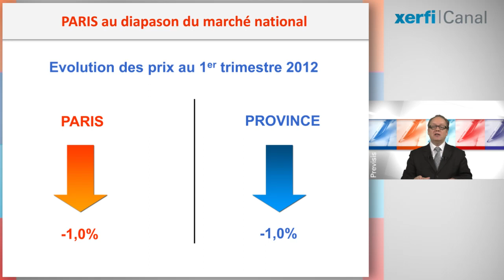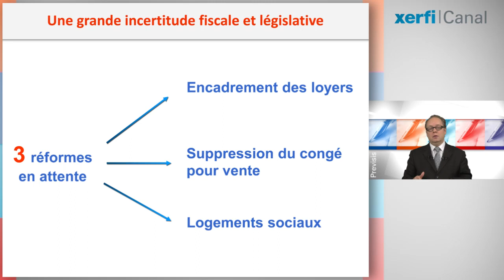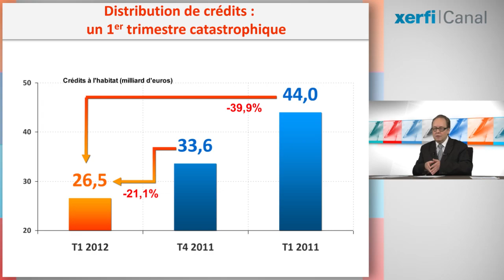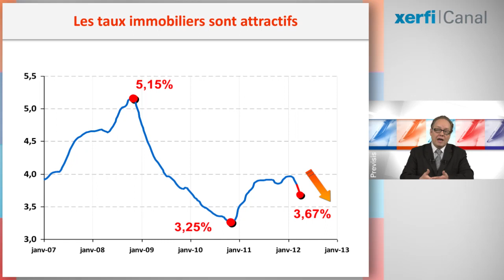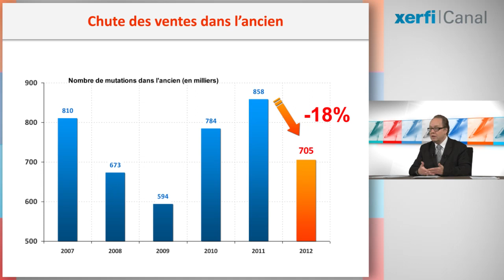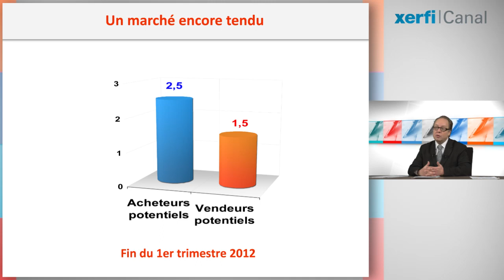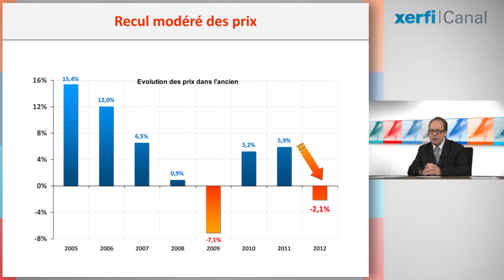Xerfi Canal Alexandre Mirlicourtois Immobilier: gel des transactions, baisse des prix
Xerfi Canal présente l'analyse d'Alexandre Mirlicourtois, directeur des études de Xerfi

Deux coups de tonnerre sur le marché de l'immobilier. Pour lutter contre l'emballement des prix des loyers le gouvernement entend dès la rentrée prochaine bloquer par décret les tarifs à la relocation des logements. Mais encore plus fort même à Paris, les prix à la vente baissent. Et une fois n'est pas coutume, la capitale est au diapason du marché national : à Paris comme en province les prix ont reculé de 1% sur les trois premiers mois de l'année par rapport au 4ème trimestre 2011. A Paris comme en province, le marché s'est grippé et les transactions se font au compte-gouttes. Déjà certains pronostiquent un effondrement de 20 à 30% des transactions. Standard & Poor's anticipe elle une baisse des prix de 15% d'ici fin 2013. Et c'est un fait, les acheteurs ont déserté le marché. Un attentisme qui prévaut avant chaque élection présidentielle. Un attentisme auquel s'est ajouté cette fois le contrecoup de nouveaux dispositifs gouvernementaux.

Alexandre Mirlicourtois, Immobilier : gel des transactions, baisse des prix, mais pas de krach en vue, une vidéo Xerfi Canal